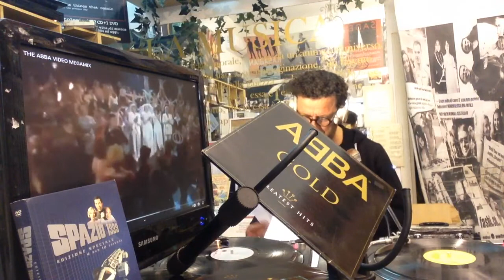NON SOLO VINILE | Abba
Il vostro consulente musicale vi augura buona giornata con gli Abba.